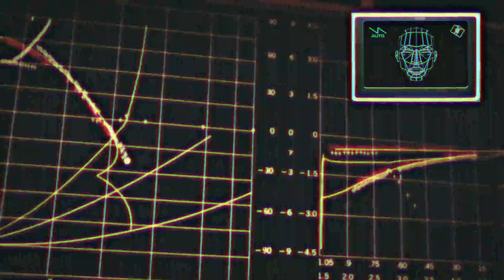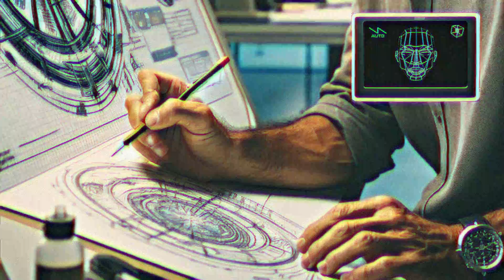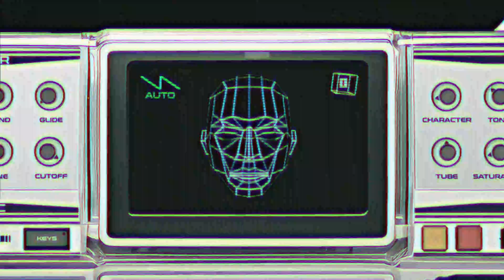VOCODINE Vocoder | The story of VOCODINE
This is the story of the discovery of VOCODINE.

LINK BONANZA